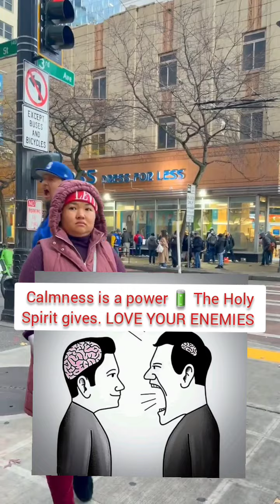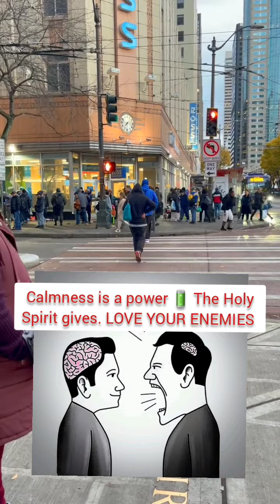Calmness is a power 🔋 That The Holy Spirit gives